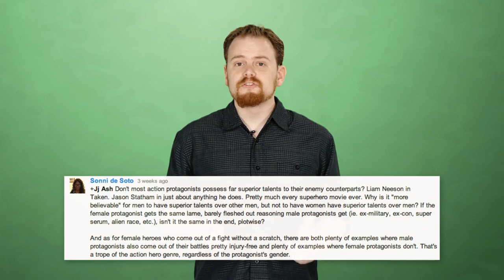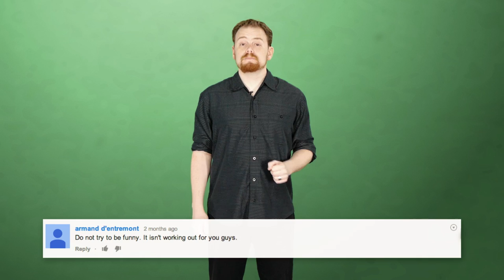How Does Fandom Work?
Why do fans form active communities that extend their media influence?​

CREDITS:

"Henry Jenkins 2012" by Derzsi Elekes Andor - Own work.

"Peter Capaldi 2009 (cropped)" by Stuart Crawford - Flickr: Evil.

SOURCES:

Jenkins, H. (2002). Strangers no more, we sing: Filking and the social construction of the science fiction fan community, in Paul Marris and Sue Thornham (eds.), Media studies: A reader, 2nd ed. New York: New York University Press, pg. 547-56

The politics of fandom. Harper's Magazine, 0017789X, Jun96, Vol. 292, Issue 1753

Coppa, Francesca. “Women, Star Trek, and the early development of fannish vidding.” Transformative Works and Culture. No. 1.  2008.

Nohms, Martin. “The Art of Being a Fan.” Information. June 7, 2014.

The Mud-Wrestling Media Maven From MIT. By: Young, Jeffrey R., Chronicle of Higher Education, 00095982, 9/14/2007, Vol. 54, Issue 3